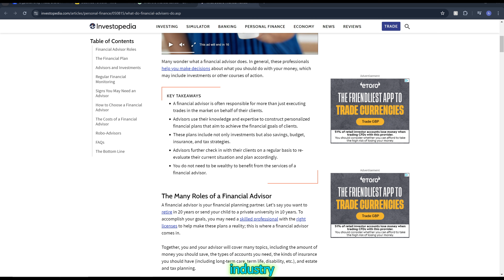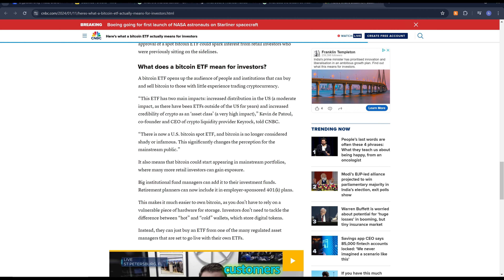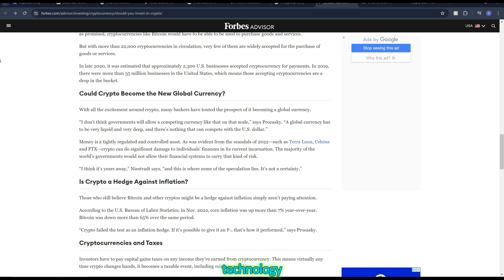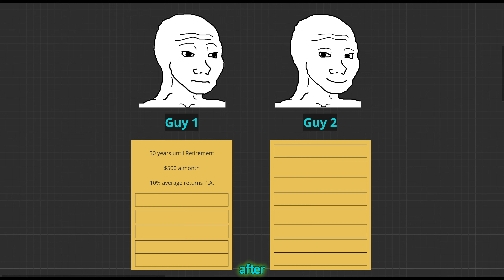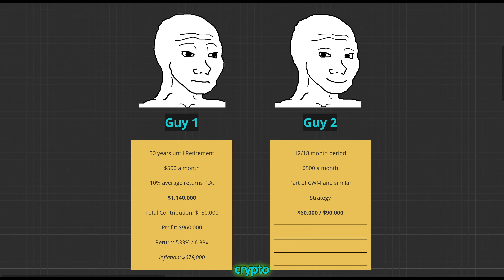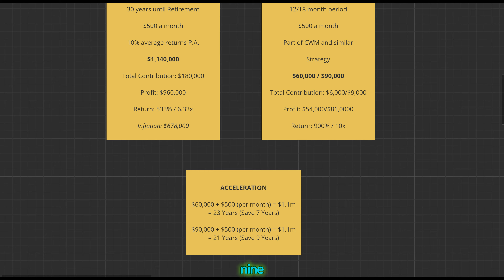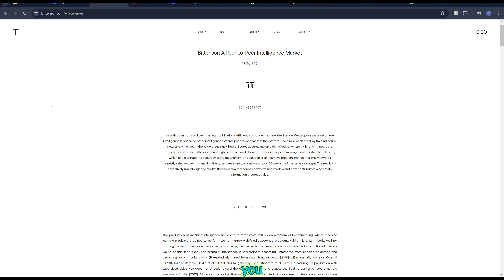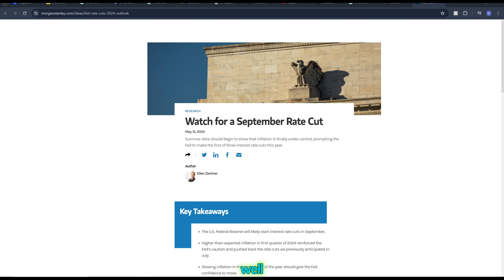Why Should YOU Invest In Crypto? [Is 2024 Your Last Chance?]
Hello Everyone! Slightly different video today. I've had some conversations in real life with people which got my mind thinking. In case some of you are having doubts, or are just curious, we go over the main advantage crypto has over other investments. We compare the returns possible through stocks and shares vs crypto, and also discuss whether this Bull Cycle will be the final one ever.

0:00 Agenda
0:25 Financial Services
1:27 Negativity
2:24 Stocks vs Crypto
6:51 Risk Factors
7:21 BuBBle
7:54 Cliché
8:49 The Last Dance?

I've recently started on YouTube, so I apologize if the quality is not up to scratch (still learning the ropes). Hope you guys enjoy this video.